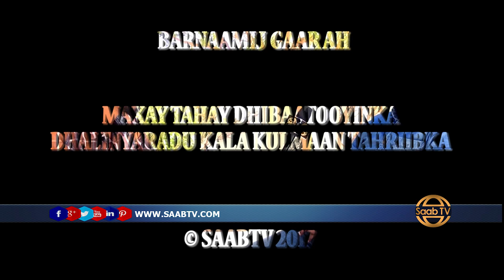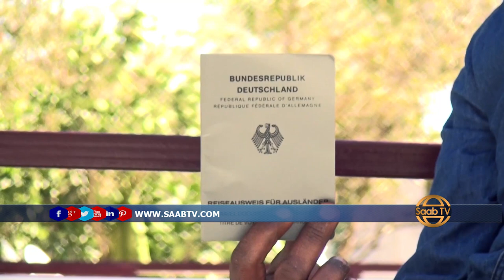Waraysi: Tahriibe Sharicigii Dalka Jarmalka SIta oo dalkiisii hooyo dib ugu soo laabtay